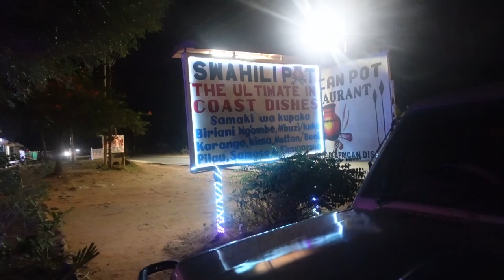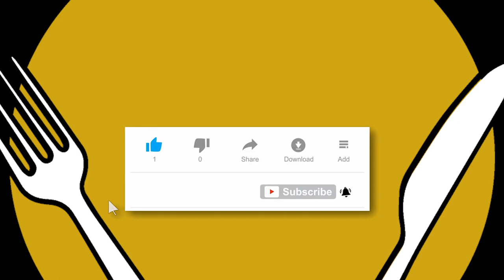Ultimate MOMBASA Street food Tour | Coastal East African FOOD, KENYA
In this video I catch a train and head to mombasa one of the oldest cities in kenya .
We get to eat East African Swahili dishes such as Chicken Biriyani, Cassava chips, Samosa and Beef and Chicken Masala.